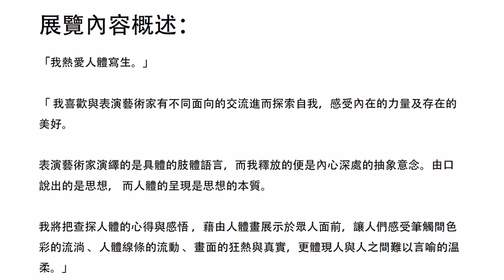温美虹 身體的解嚴 線上藝廊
温美虹 身體的解嚴
111/7/12~111/7/24
彰化縣立美術館五樓展示室A